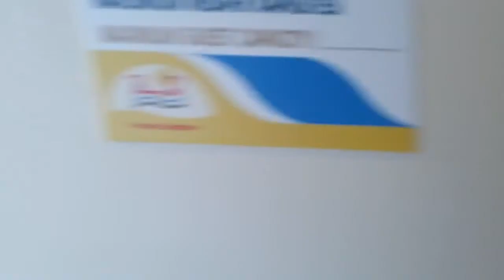Турция,Анталия, Сиде, Primasol Hard Garden Hotel, дорога с пляжа в отель!